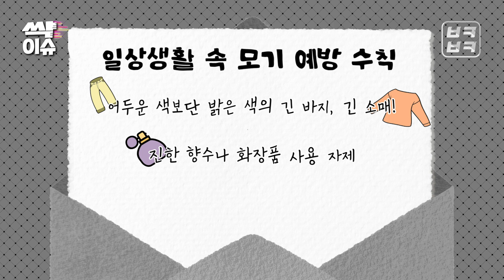[싹이슈 #5] 부산에 있는 모기 거의 대부분이... 이 모기라고? ㅣ싹이슈ㅣ바이러스ㅣ모기ㅣ뇌염ㅣ예방수칙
여름철 공식 룸메이트 모기!🤬
잘 때마다 나의 귓가를 간지럽히는데요😫

불을 켜면 모습을 감추고
불을 끄면 다시 생기는 이 킹받는 모기!!🤨

그런데 현재 이 모기의 90%가
우리에게 위험하다고 하는데요😱

도대체 어떻게 된 일일까요?🤔
(모기 잡을 파티원 구합니다)

KBS를 지켜주세요!!
※ 제공하신 개인정보는 제공 받은 목적과 다른 용도로 이용하지 않습니다.

[탄원서 참여 설명문]
간곡히 요청드립니다.

TV수신료를 전기요금과 분리 징수하는 내용의 방송법 시행령(대통령령)이
7월 12일 시행됐습니다. 이후 전국 공동주택 곳곳에서 혼란이 잇따르고 있습니다.

이 같은 사태가 빚어진 데 대해 송구하게 생각합니다.

이번 시행령 개정은 꼭 필요한 합의와 규제심사 심의 절차 등을 건너뛴 채 진행됐습니다. 분리징수에 따른 사회적 혼란은 대통령령 개정 전에 다양한 논의와 검토가 선행되지 못했기 때문입니다.

이에 KBS는 헌법재판소에 방송법 시행령의 효력을 정지해달라는 가처분을 내고 헌법소원심판 청구서를 제출했습니다.

국민 여러분, 분리징수에 따른 사회적 혼란을 완화하고 보다 사회적으로 도움이 되는 징수방식이 논의될 수 있도록 헌법재판소에 탄원 참여를 부탁 드립니다.

분리징수 추진 과정에서 국민 여러분께서 KBS에 주신 질책과 비판을 달게 받으며, KBS도 최선의 쇄신 노력을 기울이겠습니다. 뜻을 함께 하는 분이 계시다면 위의 링크를 전달해 주십시오. 고맙습니다.